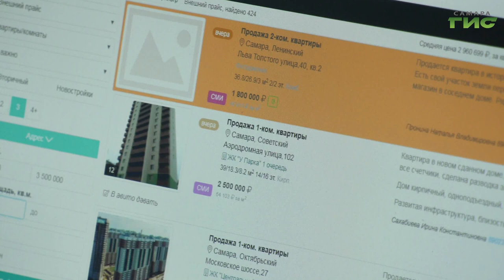Ждать ли снижения цен на квартиры? Риелторы рассказали, какие перемены ждут рынок недвижимости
То, что сегодня происходит в мире вообще и в России в частности, не может не отразиться на рынке недвижимости. Например, если сравнивать февраль прошлого и текущего года, спрос на покупку жилья упал на 15 процентов, хотя на тот момент режим самоизоляции еще не был введен. Кто-то  не спешит покупать, потому что боится тратить сбережения,   другие не спешат продавать в надежде, что цены возможно вырастут.